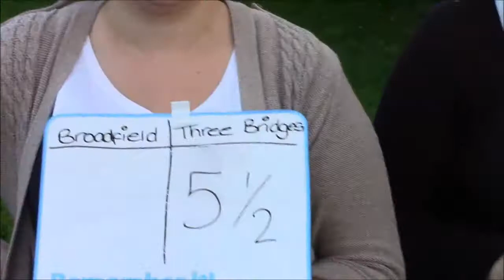Iceland Charity Rounders Game 2013, Part 3